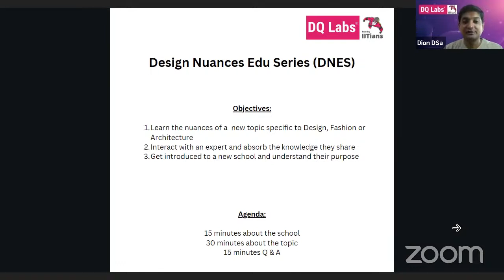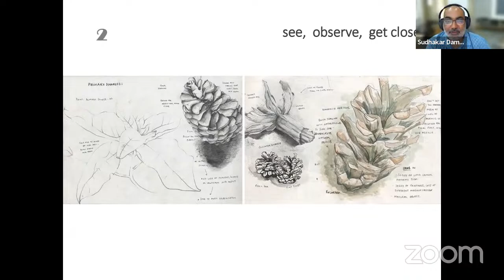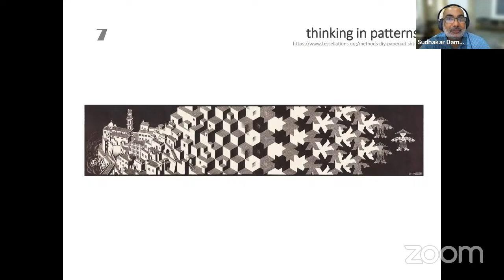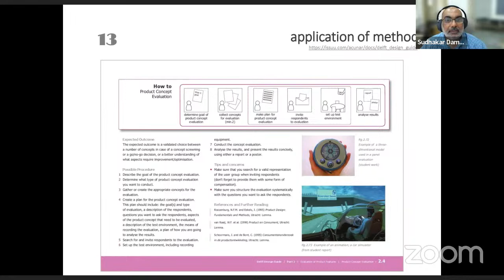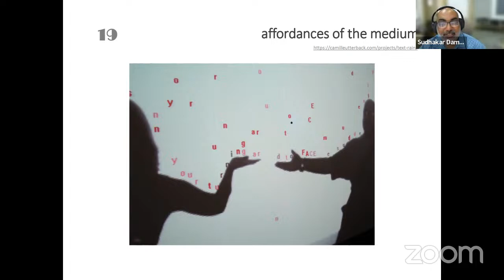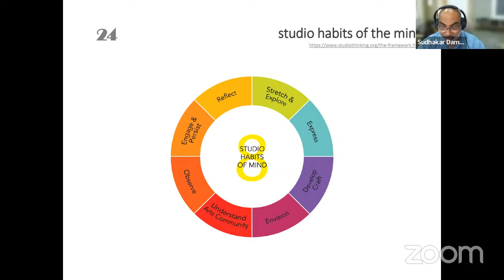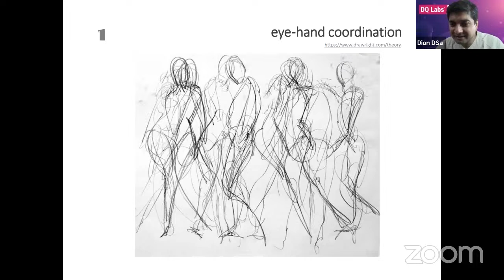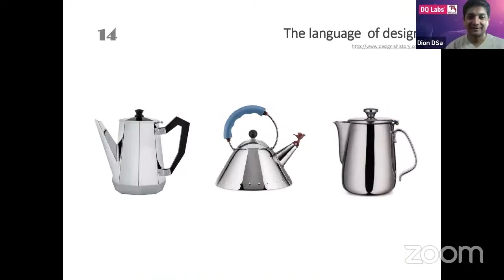Design: Thinking, Doing & Learning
Important Links:
1. Information about RV University

🎓 Join DQ Labs in association with RV University for an insightful and enlightening live webinar! 🎓

📅 Date & Time: 24th September 2023, 9:15 am to 10:15 am
🎤 Speaker: Sudhakar Damodaraswamy, Professor of Practice, School of Design and Innovation, RV University

In this exclusive session, delve deep into the world of design education with Prof. Sudhakar Damodaraswamy, a respected industry expert and Professor of Practice at the School of Design and Innovation.

Gain a unique and elevated perspective on what it truly means to learn design at a professional level and how it can shape your future in the creative industry.

🔍 Topics Covered:

1. Key learnings from design school
2. Real-world application of design principles
3. Navigating the design industry
4. Insightful tips for aspiring designers
5. Q&A session for all your burning questions

💬 Whether you are an aspiring designer, a design student, or simply someone with a passion for design, this webinar will provide valuable insights and answers to all your queries about design education.

Don’t miss the chance to learn from the best in the field!

🔗 Join us via the [YouTube Live link] to be a part of this interactive session.

📧 For further inquiries with regards to coaching , please contact DQ Labs on 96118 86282.